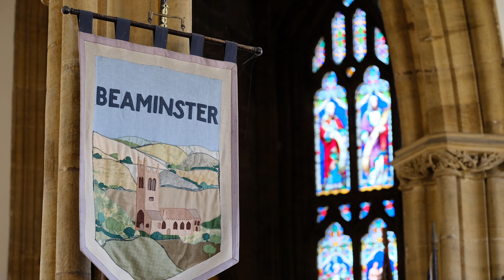Rev Chat Episode 105 - "Jumpers for Jesus"